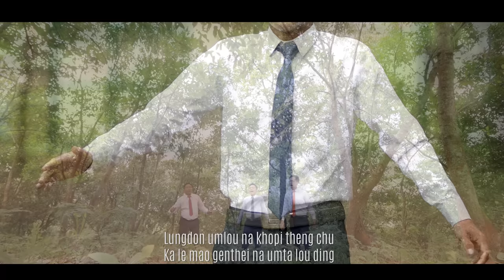Thanglenmang Haokip, Pastor Haosei & Thangjamang Haokip || MIHEM IN AMU PHAHLOU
MIHEM IN AMU PHAHLOU
Thanglenmang Haokip, Pastor Haosei & Thangjamang Haokip

Words & tune: Pastor Haosei
Music & recording: Thangjangam Khongsai (GMS)

Mihem in amu phah louna
Khopi van jerusalem thah chu
Vantil theng ten a vahchoiyui
Atheng atheng tin  a sam-ui

Chorus:
Lungdon umlou na khopi theng chu
Ka le mao genthei na umta lou ding
Chu a Ni sa Lha vah ngai ta Lou
Aw van Jerusalem khopi chu.

Akhopi nup dan seithei lou
Lhatsaten ponbang sil in a leng ui
Chu a Nisa lhum ngaita lou
Pakai avah choi chimlou diu.

Ngiyun sumkon aw gin na khu
Pakaiyin amite eihin kou vui
Khodah un lang loujao veu vin
Aphat hung lhung ding ahi tai.